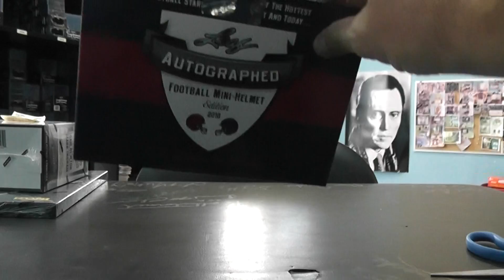Stout79's 2012 Leaf Mini Helmets Football Box Break